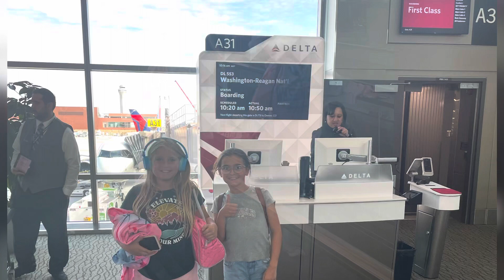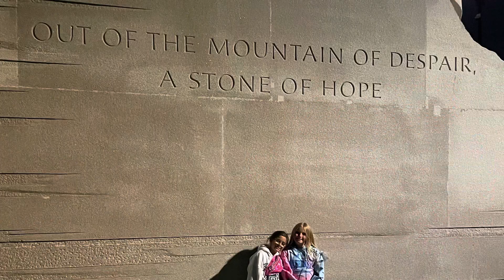Abby and Emily visit Washington DC (again!)